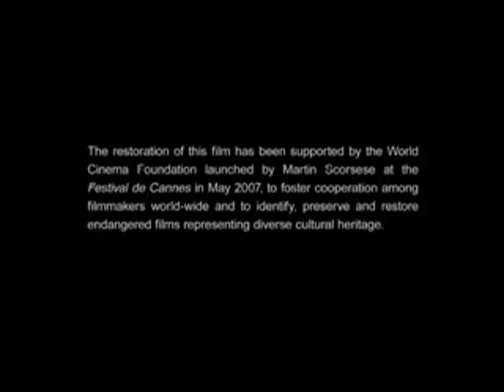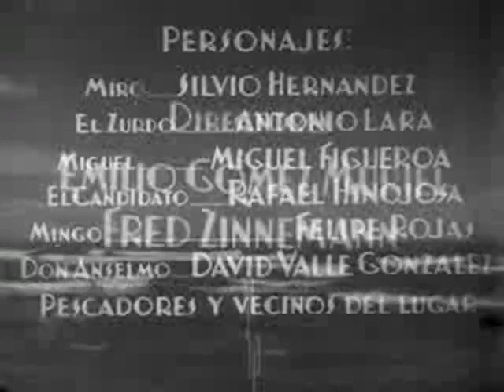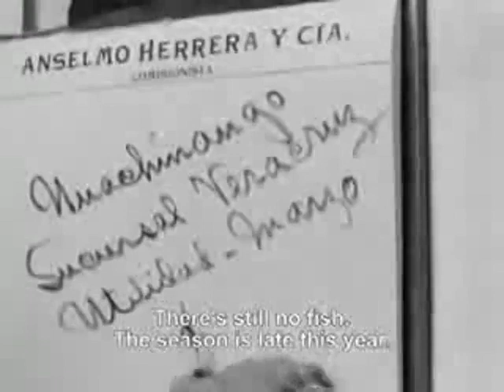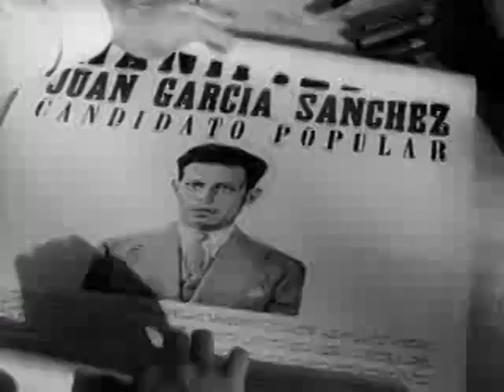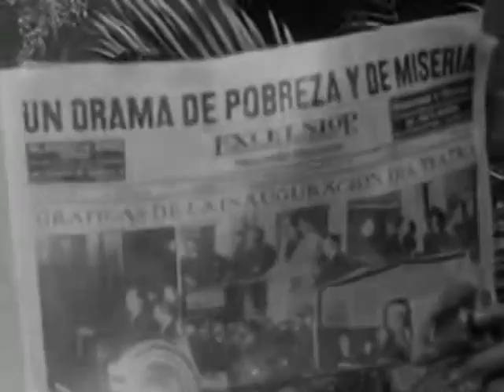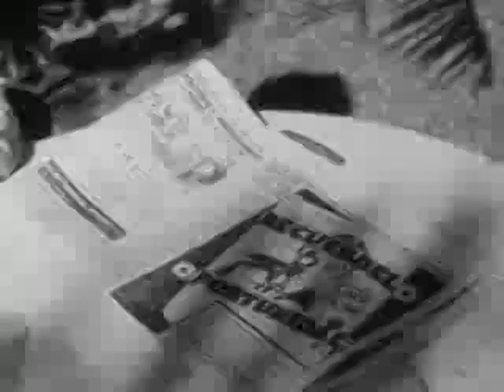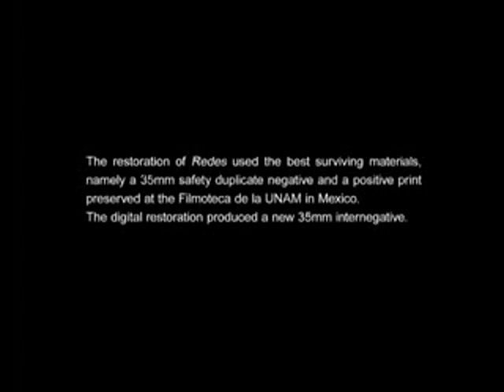Fred Zinnemann . Redes 1936 . Starring Antonio Lara . David Valle González . Rafael Hinojosa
Fred Zinnemann: Redes 1936" is a remarkable film that showcases the early talent and vision of director Fred Zinnemann. Released in 1936, this black-and-white Mexican film, known internationally as "Redes," is a powerful exploration of social inequality and the struggles of the working class. With its thought-provoking themes and stunning visual composition, "Redes" remains a classic example of politically charged cinema.

Set in a small fishing village in Mexico, the film delves into the lives of the impoverished fishermen who endure backbreaking labor and meager wages. The narrative centers around a young fisherman named Miro (played by Silvio Hernández), who becomes a catalyst for change within the community. Inspired by his desire for justice and equality, Miro rallies his fellow fishermen to fight against the oppressive exploitation perpetuated by the wealthy business owners.

One of the most remarkable aspects of "Redes" is its authentic portrayal of the working class. Zinnemann, along with cinematographer Paul Strand and the Mexican filmmakers Emilio Gómez Muriel and Fred Zinnemann, meticulously capture the essence of the fishermen's lives. The documentary-style cinematography, combined with naturalistic performances from non-professional actors, lends the film an air of authenticity that is rarely seen in movies of that era.

The film's visual aesthetics are striking, with each frame meticulously composed to enhance the storytelling. Zinnemann and Strand masterfully utilize light and shadow to create a stark contrast between the bleakness of poverty and the splendor of the natural surroundings. The haunting imagery of fishermen toiling under the scorching sun and the contrast of their dilapidated homes against the vastness of the ocean makes a lasting impact on the viewer.

The social commentary embedded within "Redes" is both poignant and thought-provoking. The film addresses the systemic issues of inequality, exploitation, and class struggle that were prevalent during the time of its production. Zinnemann skillfully presents the plight of the working class, highlighting the stark divide between the haves and the have-nots. Through the film's narrative, he examines the potential for collective action and the power of solidarity in the face of oppression.

The musical score, composed by Silvestre Revueltas, adds depth and emotion to the film. The music amplifies the tensions and the sense of urgency in pivotal moments, further enhancing the viewer's engagement with the story. The score, along with the raw and natural sound design, immerses the audience in the atmosphere of the fishing village, evoking a sense of empathy and connection with the characters.

"Fred Zinnemann: Redes 1936" is a gem that deserves recognition for its artistic achievements and its exploration of pressing social issues. It serves as a testament to Fred Zinnemann's talent as a director and his commitment to bringing meaningful stories to the screen. Despite its age, the film remains relevant, reminding us of the importance of fighting for justice and equality in the face of adversity.

Overall, "Redes" is an essential piece of cinematic history that should be appreciated by film enthusiasts and social activists alike. Its powerful storytelling, exceptional visuals, and powerful performances make it a timeless classic that continues to resonate with audiences to this day.